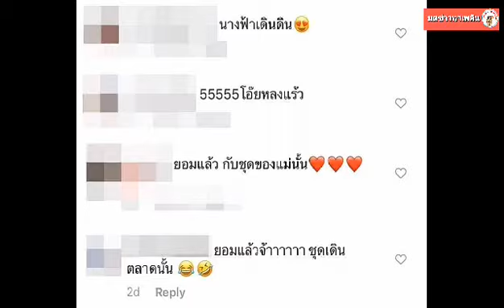ดินเนอร์ไม่อิ่ม ศรีริต้า จัดเต็มชุดหรู แวะซื้อบะหมี่หมูแดงริมถนน